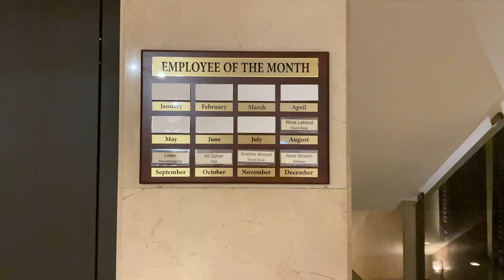iPhone 11 Pro 4K (2020) - Cinematic Lebanon (Beirut, Baalbek, Byblos)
Hi guys, I went on a one week trip to Lebanon together with my father and brother. As we moved through various places of Lebanon we honestly couldn't have but one conclusion: Lebanon is amazing! We spent a few days in Beirut, a day in Byblos and one in Baalbek. I'd recommend anyone to pay a visit, because the people, the food, the history and the culture deserve it! This place really stole a place in our heart.

The music you hear in the video is something I made myself. It's my first ever self-made song, I finished it like a month ago, but I thought it was a melody that has a bit of a movie or game-vibe so I didn't post it right away. But after seeing the images of our trip I thought the sound and the image would make a good combination. I hope you agree :-)

I recorded all of this music with the stock instruments in Garageband, complemented with some LABS instruments.

Filmed using the iPhone 11 Pro in 4K30fps

Enjoy and please if you have feedback let me know!